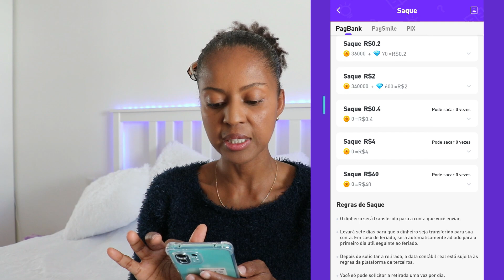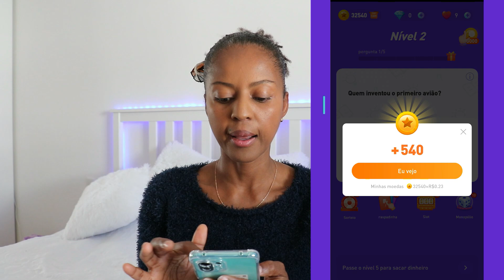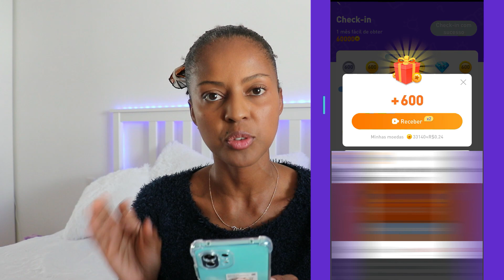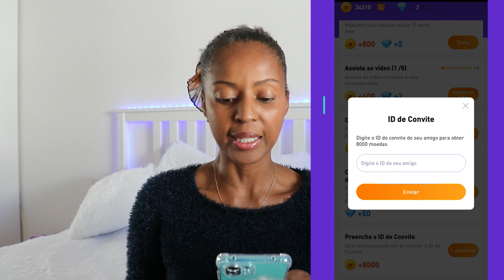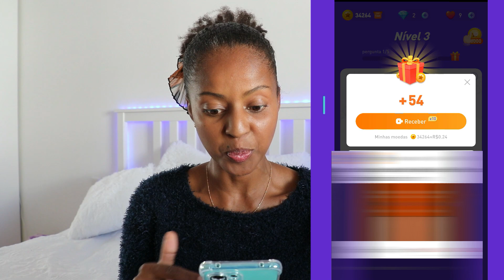Melhor aplicativo do momento : Saque agora mesmo .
Amores  o link esta no comentário fixo

Nice Demeter